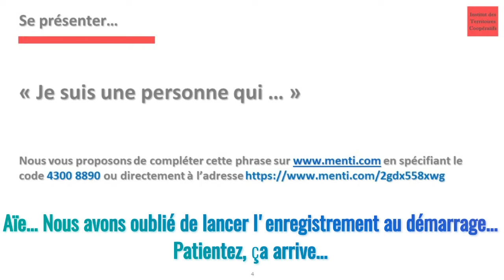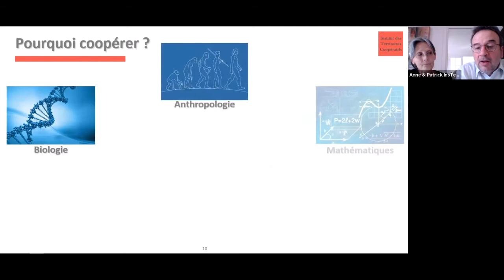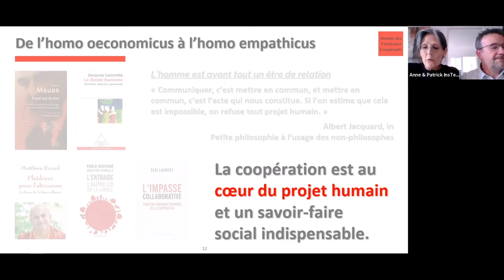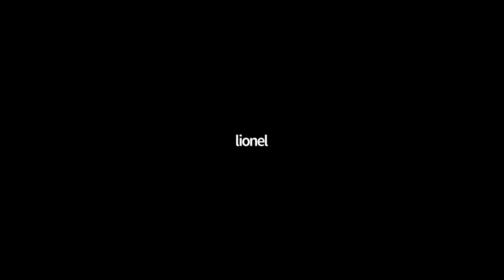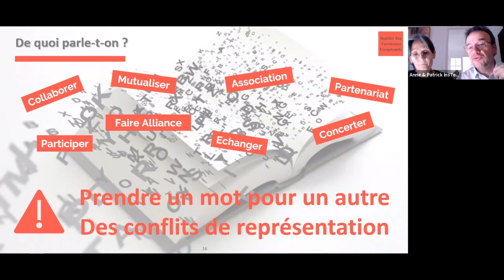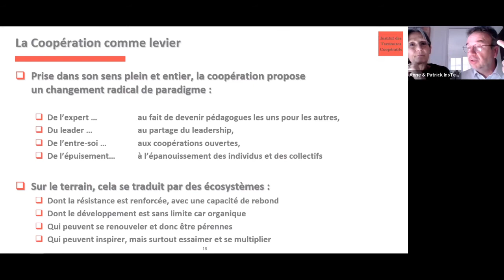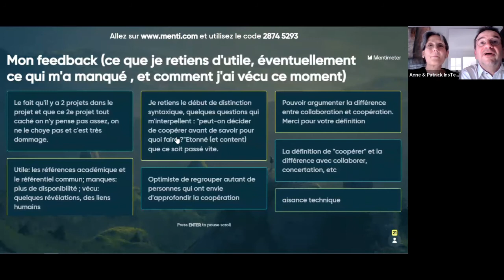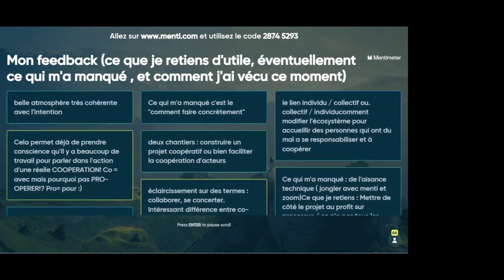Comment mettre la coopération au coeur de son écosystème territorial (1/4)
Et si nous faisions de nos territoires des territoires coopératifs et apprenants ?

Dans le cadre de la politique européenne du développement rural, le Réseau Rural Français lance début 2018 un appel à projets en faveur de la ruralité.  L’un des projets lauréats s’intitule : « Le développement rural par la coopération ». Il vise à révéler, à partir d’expériences de terrain, une connaissance nouvelle pour faire de la coopération un levier du développement rural. Auteurs de ce projet, Anne et Patrick Beauvillard arpentent les territoires lors de longues itinérances à pied. Ils vont à la rencontre d’acteurs engagés dans des actions collectives. Parmi eux, des maires, des élus locaux, des paysans, des salariés, des bénévoles, des militants du développement local, des habitants...

A partir de leurs travaux, ce cycle de 4 webinaires propose de découvrir comment développer un écosystème territorial coopératif. Il est conçu à l'intention des animateurs de GAL et de tous ceux avec qui ils sont amenés à coopérer : partenaires de leurs projets, membres de comité de programmation, territoires voisins avec lesquels des mutualisations ou coopérations sont envisagées...

Chaque session fait l'objet d'une présentation, d'un temps d'échanges en petits-groupes et de consolidation collective, le tout dans une forme courte (1h15), rythmée et dynamique.

Webinaire 1 : 3 mai - 16h à 17h15 - Les fondamentaux
Webinaire 2 : 10 mai - 16h à 17h15 - Les prérequis à la coopération
Webinaire 3 : 17 mai - 16h à 17h15 - Les 9 temps de la coopération et comment les mettre en place
Webinaire 4 : 25 mai - 16h à 17h15 - Les 12 principes d'action et comment croitre en maturité coopérative

A propos de la "Maturité coopérative"

En 2016, Anne et Patrick Beauvillard (Institut des Territoires Coopératifs) partent à pied à la rencontre de collectif de toutes natures, pour explorer les ressorts profonds de la coopération. Un an plus tard, après avoir parcouru plus de 1000 kilomètres et rencontrés plus de 40 collectifs, ils conceptualisent les pratiques observées sous le terme de "maturité coopérative", pour décrire la capacité individuelle, collective et territoriale, à développer des aptitudes coopératives durables et inconditionnelles (qui ne dépendent ni du contexte, ni de la situation, ni des personnes). En 2018, l'InsTerCoop et ses partenaires (CGSCOP, Coopérer pour Entreprendre, FNCUMA, RTES, RNMA et les Réseaux Ruraux Grand Est, Auvergne Rhône-Alpes, Normandie et Pays de la Loire) lance le projet MCDR "Le développement rural par la coopération" : 3 nouvelles itinérances sont menées, et plus de 30 nouveaux collectifs rencontrés. Ce cycle de webinaire vise à diffuser auprès des acteurs de terrains, les enseignements de ces 5 années d'action-recherche pour faire de la coopération un levier de développement des territoires ruraux.